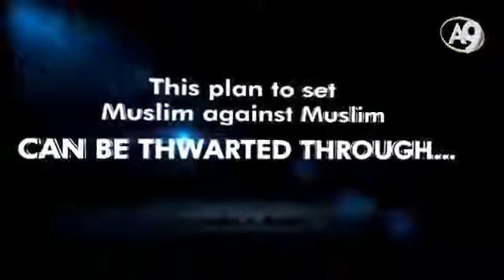THE WESTERN SECRET STATES ARE NO FRİENDS OF KURDİSH PEOPLE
Matrix 4 Pence Pompeo Kenny Young Josh Reddick Jeff Nelson Corbett Kerwin Danley Bischoff Jeffrey Maier Trevor Murdoch RAGBRAI Crockett Kill Bill orhan birgit